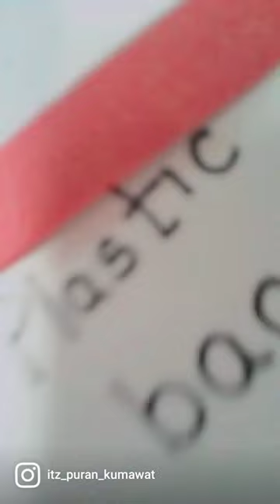short# plastic bag ban?art with space